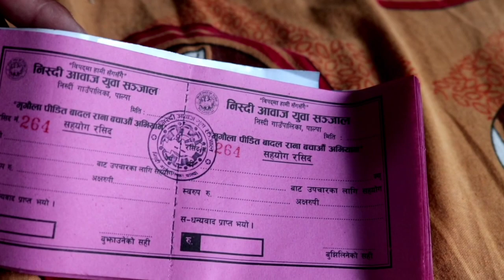ममिलाइ फर्केर आउछु भने तर बचेन भने... मृगौला फेर्ने नै हो,भन्दै अभियान कर्ता निस्दी आवाज युवा संजाल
निस्दी आवाज युवा संजाल निस्दी पाल्पा ले गरेको कदम प्रति आभार प्रकट 🙏🙏🙏 यसरी नै तपाईंले पनि आफ्नो ठाउँमा बदल राना बचौ अभियान गर्नु भयो भने पक्कै पनि बाबु बच्ने छन् 🙏🙏😍😍
सहयोग अपिल-सिङ्गो मेरो खबर टि भि परिवार